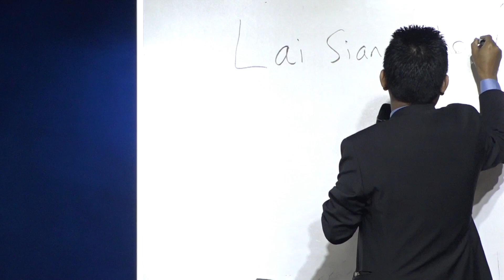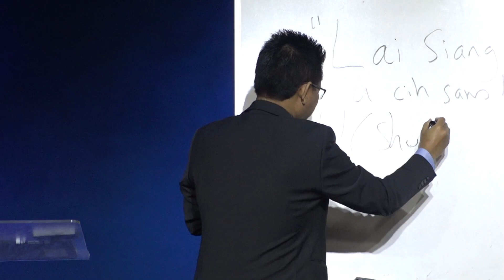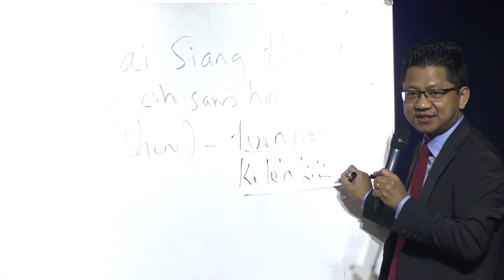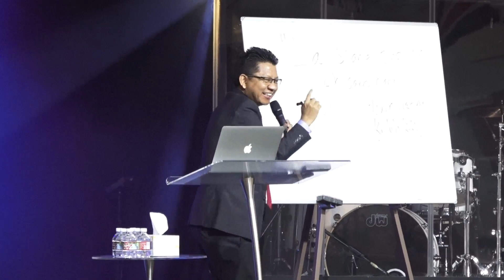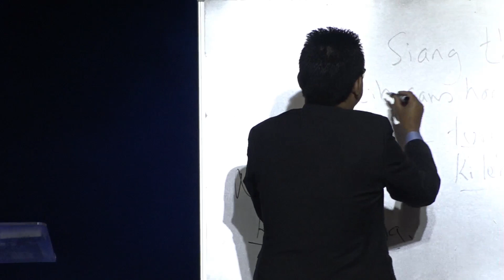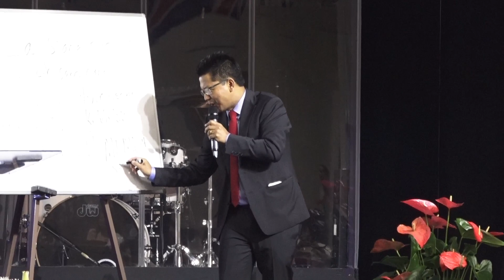Bible Study - Sia Lian Mung (3-15-2020)